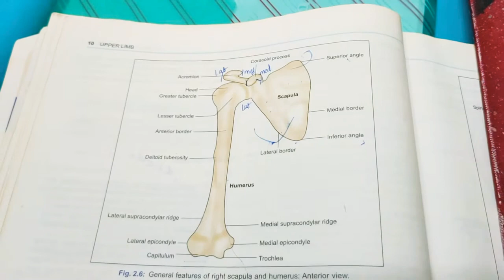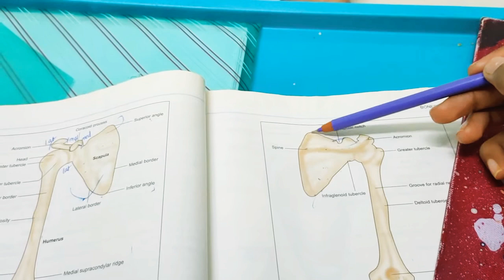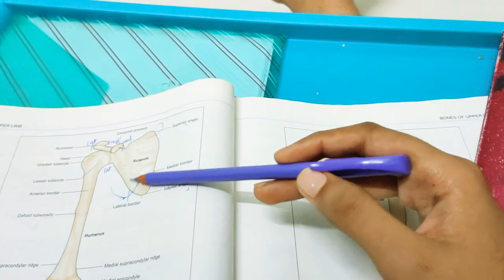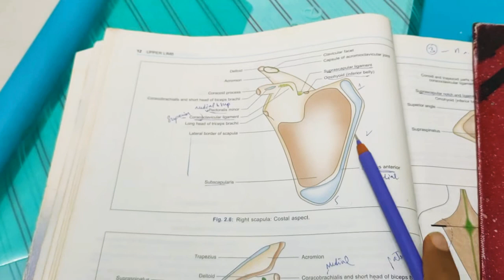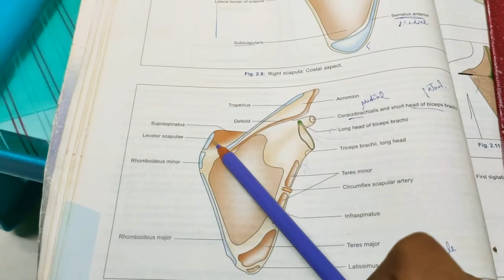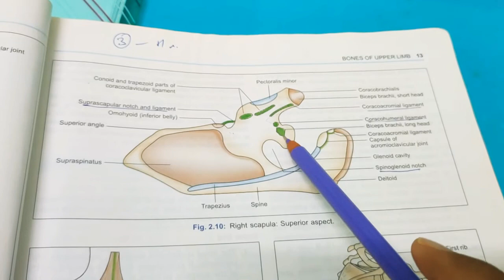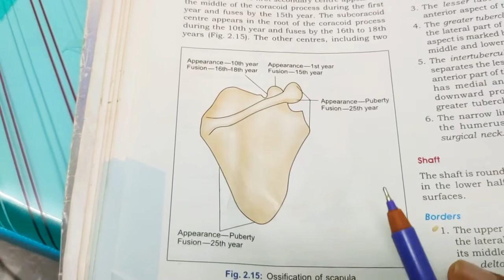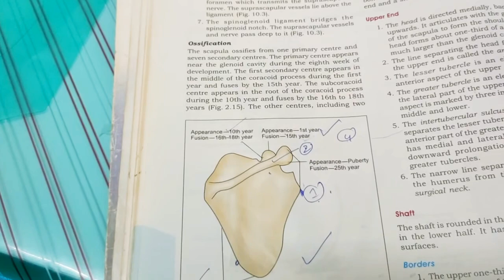Scapula Anatomy/Upper limb Anatomy